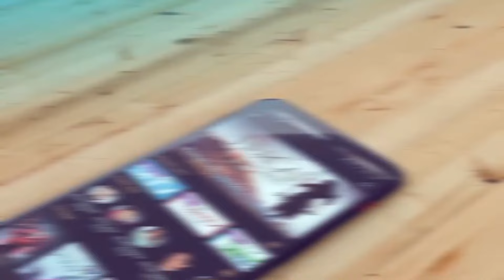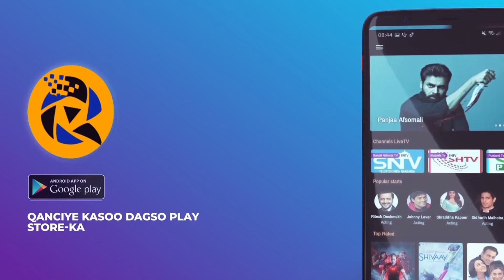Ciidanka xoogga oo howlgal ka dhan ah AS ka fuliyey deegaano hoos taga degmada Ruun-nirgood